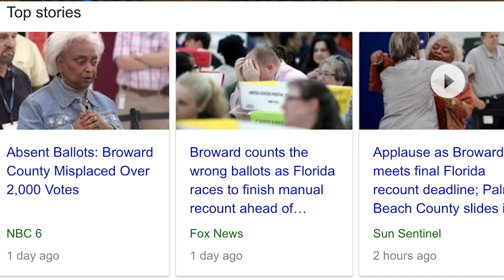Amazon selects its HQ2! Florida forced to recount ballots!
This week Amazon announced that it is splitting its HQ2 between two cities.  Everything is crazier in Florida...After the recent midterm elections, the state was forced to recount ballots!